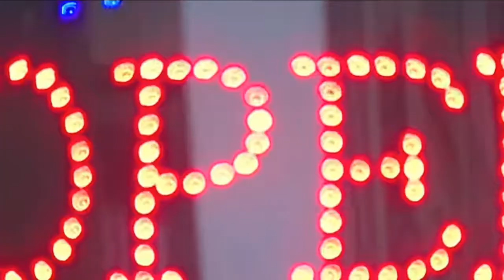Youkawork - Atomic City (2017)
We’ve Consumed More Than the Earth Can Produce This Year.

INFORMATIONS VIDEO :

Vidéo - Youkawork
Montage - Youkawork
Musique - Youkawork